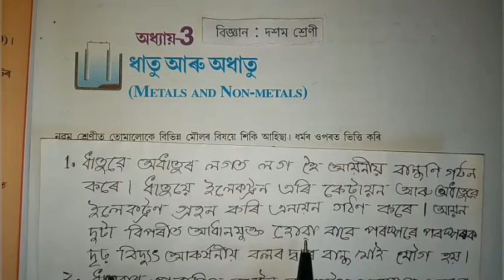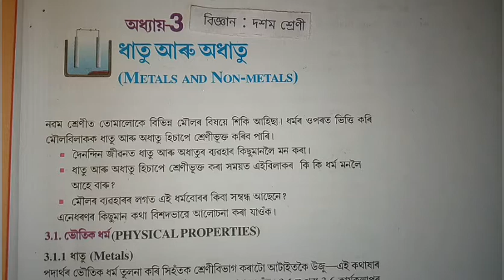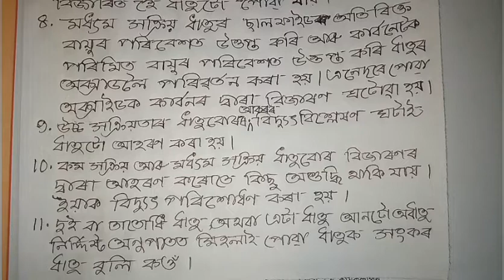Part 2 || Class 10 || Science || Chapter 3 || Question || Answer || Assamese || Medium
In this series video has the question answer and explains in various method about chapter 3 Metals and Nonmetals of class 10 science

Solution || Metals and Nonmetals

Class: 10

Subject: Science

Chapter: 3

Lesson: Matels and Nonmetals

Board: Secondary Education Board of Assam; SEBA

State: Assam

Country: India